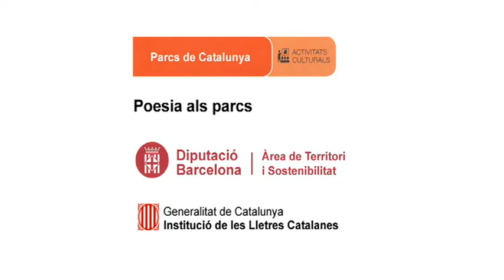Jordi Aligué interpreta, Arran de Joan Vinyoli - fragment 4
Data: 21/10/2012
Títol recital: Poesia als quatre vents
Rapsode: Jordi Aligué
Títol poema: Arran de Joan Vinyoli - fragment 4
Autor poema Jordi Aligué
Autor Música.  Arturo Blasco
Intèrpret:  Arturo Blasco
Lloc: Conjunt monumental d'Olèrdola
Autor vídeo: Martí Montes
Productor: Parcs de Catalunya - Diputació de Barcelona